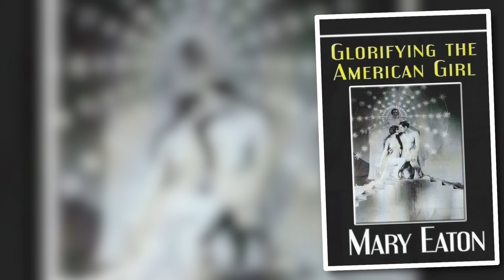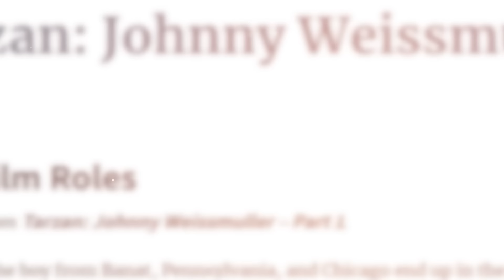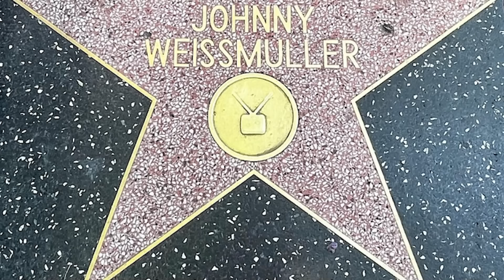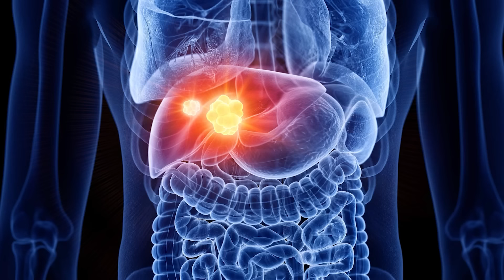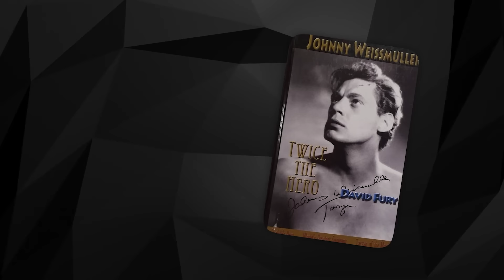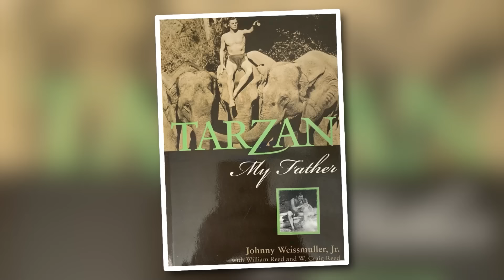Johnny Weissmuller DIED TRAGICALLY And UNEXPECTEDLY After Revealing His SECRET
The Life, career, Legacy and somewhat sad ending of Johnny Weissmuller after revealing his secret. Speaking of a true champion, Johnny Weissmuller was a remarkable American athlete and actor who conquered the world with his incredible swimming abilities and acting skills. Winning five Olympic gold medals and setting world records that left his competitors in awe. His iconic role of Tarzan made him a household name. He was the epitome of success, but sadly, fate had something else in store for him. After revealing a shocking secret, he faced a tragic death that stunned everyone. Join us as we delve into the life, career, and somewhat sad ending of Johnny Weissmuller..